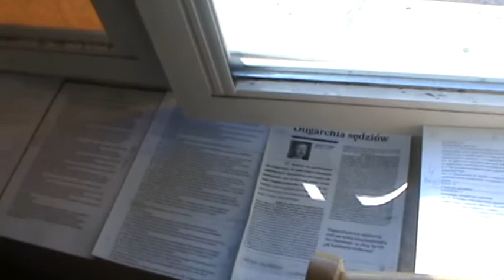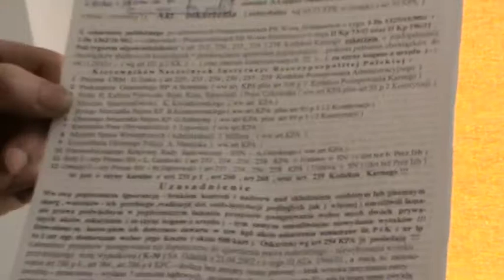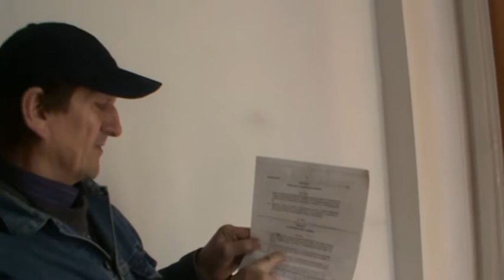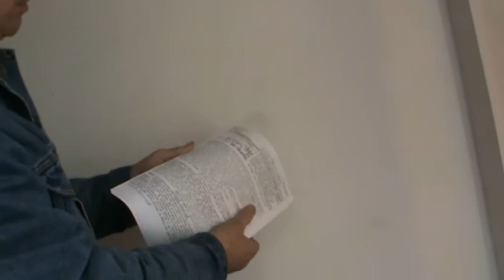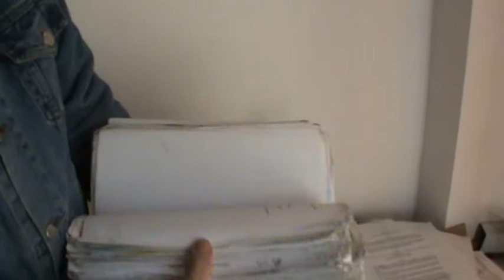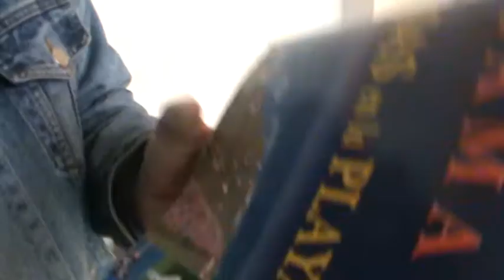Romuald Piątek - Akt Oskarżenia p-ko Tuskowi i Seremetowi itd -1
24 marca złożyłem subsydialny akt oskarzenia p-ko ignorantom-bandytom
ksero otrzymali wszyscy 460 posłów i 100 senatorów . Gotowy jestem do
publicznego zniesławiania wg art 213 KK .Więcej od 13 kwietnia